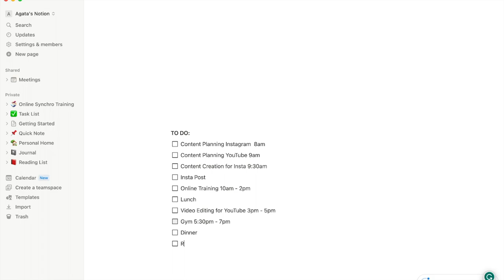A Day In The Life Of An Online Artistic Swimming Coach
Have you ever wondered what it's like to be a content creator and a coach in the sport of artistic swimming? Check out this video where I walk you through one of my days! 🧜‍♀️

💬 Let me know if you want more of those kinds of videos in the comments! 💬

Wanna work with me?